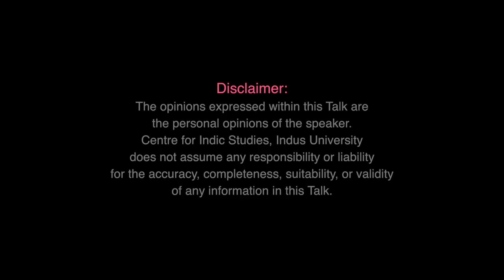Three Ayodhya Debates - Koenraad Elst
In this talk, Koenraad Elst discusses the following important questions regarding the Ram Janmabhoomi controversy:-

Was Ram born in Ayodhya?
Did a temple exist at the disputed site?
Why and when did the ancient temple disappear?
How the temple was razed by Islamic iconoclasts to make way for a mosque?
Was it ‘dishonorable’ to demolish the Babri Masjid?
Should a secular’ government leave the site to the Hindus?

Overall, this talks informs us that the Hindus have won the Ayodhya debate fair and square which is why the temple complex should be declared a Hindu site.